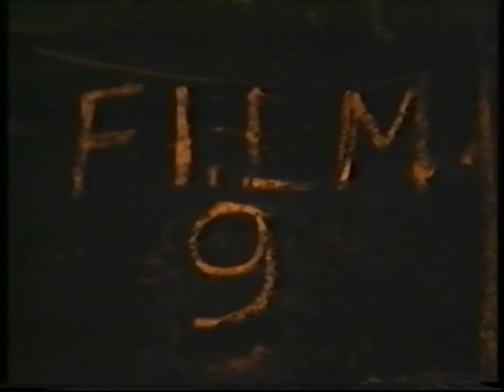Granny Lee's home movies - 2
Relatives may be interested in viewing the below collection of Granny Lee’s (mum’s mum) home movies made using her 8mm movie camera - 1960s-80s.

Please note: although the short films within the videos are numbered sequentially, they are not in chronological order and are mixed up.

Footage includes family get-togethers, weddings, babies, trips to Weston Super Mare, zoos, the USA in 1976, camping holidays.

Locations: Cheltenham, Whaddon, Gloucester, Tuffley, Stevens Point, Wisconsin, USA, Woodmancote, Essex, London.